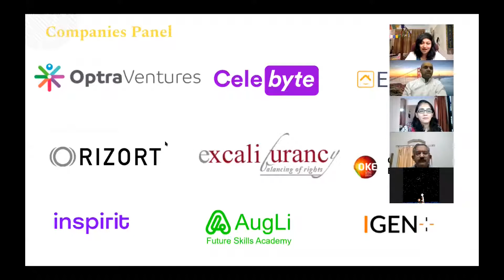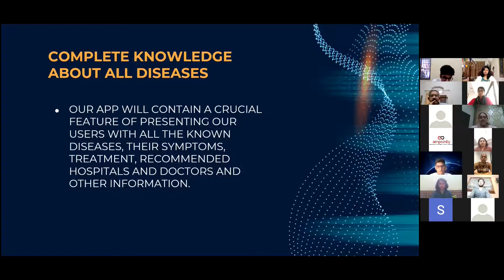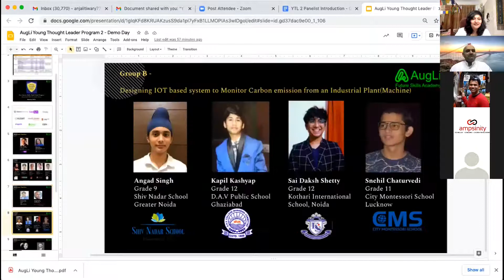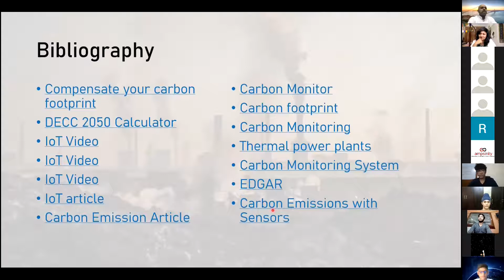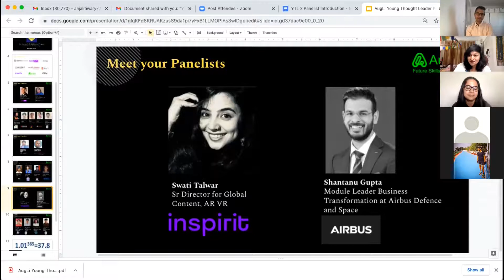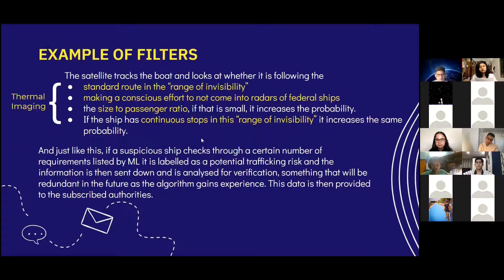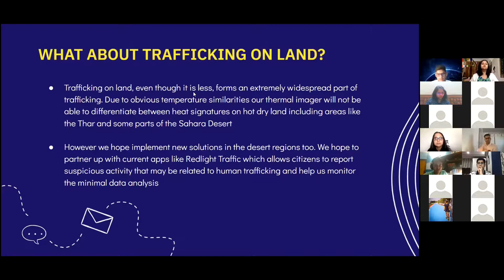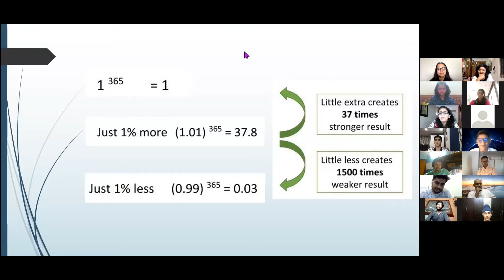YTL Jun 2021 Demo Day